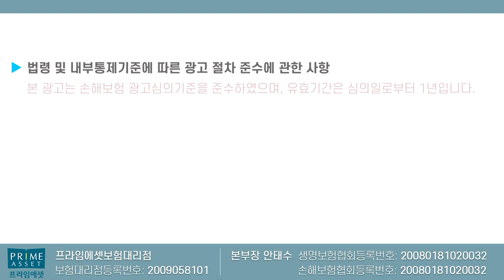불티나게 팔리고 있는 흥국암보험 치명적 매력은?? (일반암삭제가 말이 돼~?)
일반암삭제가 가능한 흥국암보험을
추천합니다

유사암단독4천 원하신다면~

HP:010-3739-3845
카톡친구추가:r2an
카톡플러스친구:보험왕